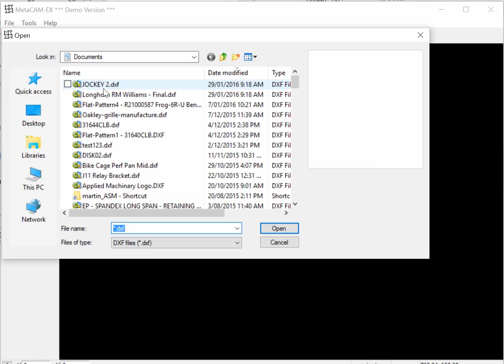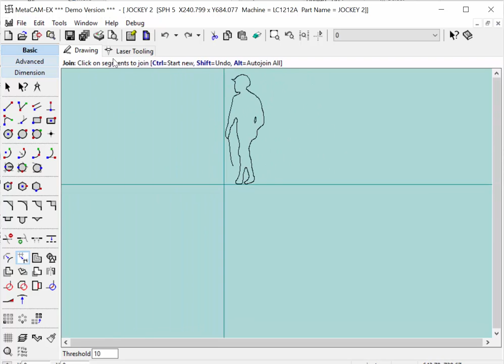Metacam how to Decurve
Metacam turret punch laser software